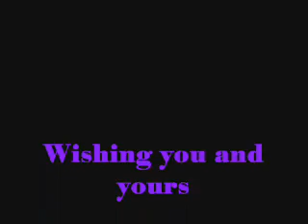Aretha Franklin "Kissing by the Mistletoe"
Nothings tops off the holidays like a Christmas song, sung by the One and Only Queen of Soul. Aretha Franklin.
Kissing by the Mistletoe.